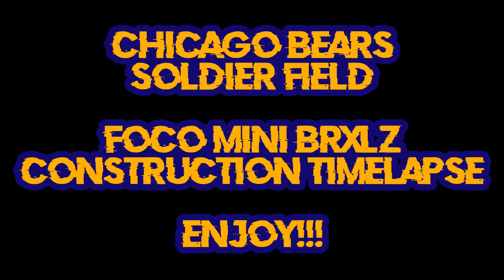Bears Soldier Field FOCO Mini BRXLZ Timelapse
Soldier Field
Chicago Bears (also Chicago Fire FC of MLS)
Chicago, IL
Capacity: 61,500
Opened: October 9, 1924
Date Of Build: May 7, 2023
Total Pieces: 1,119